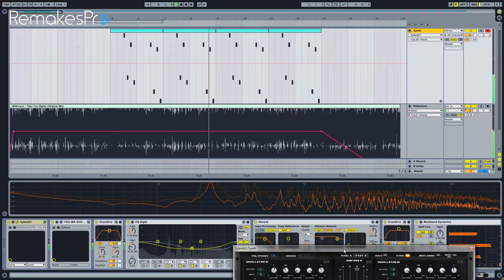Wilkinson - Take You Higher Lead Synth + FREE DOWNLOAD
And more full-done remakes and templates of Skrillex, Diplo, Martin Garrix, Deadmau5, Calvin Harris, Mord Fustang, Flo Rida, Mike Posner, Avicii tracks in Ableton Live available on remakespro.com!